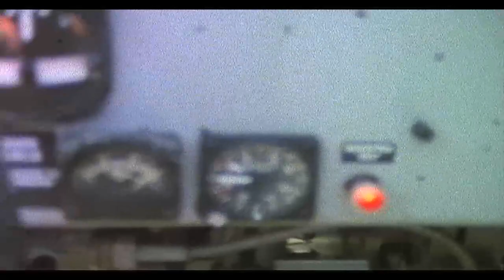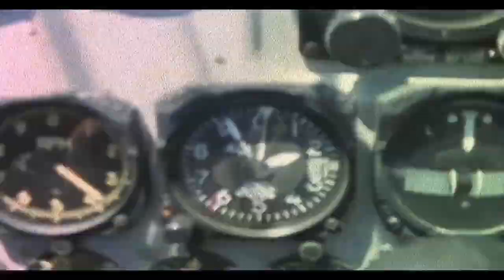Ambient Flight f. Royksopp & Brian Eno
Cinematography & Editing by David J. Ruck.  Shot on 8mm Kodak film during the 2005 Muskegon Air Fair, this part old-school home movie, part art and good music is a relaxing cruise about the shores of Lake Michigan on an robin's egg, blue-sky day.